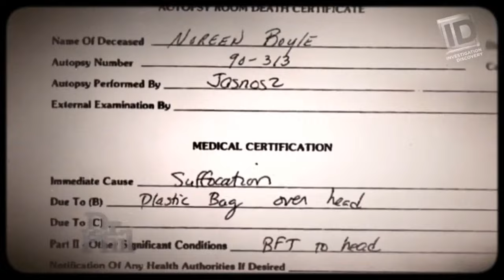UPDATE: Murderer Rebecca Grossman, ‘Naive,’ but not conniving, with jailhouse calls.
Make 2024 your year of language mastery with Babbel. Here's a special (limited-time) deal for our listeners.
*Rules and restrictions may apply.

Convicted Murderer Rebecca Grossman, the SoCal Socialite who Killed Two Boys While Racing Her Lover, ruled ‘naive,’ not conniving, with jailhouse calls as the judge refuses to reprimand her further.

Convicted murderer Rebecca Grossman’s jailhouse telephone antics aren’t worthy of any sanctions, a judge ruled Friday, calling her actions the result of “naivety” while agreeing to delay her sentencing by two additional months.

Prosecutors had sought to have Grossman’s jailhouse privileges revoked after a series of recorded telephone calls from the Twin Towers jail to her family instructed them to release evidence that had been sealed during her double murder trial and to track down witnesses to get them to say their testimony was directed.

Grossman has been awaiting sentencing since her Feb. 23 conviction of second-degree murder in the deaths of two brothers who were struck and killed in a crosswalk as she sped along a residential Westlake Village street in September 2020.

*Correction: I mistakingly said that the two boys from the Iskander family were of Latino heritage. They are Egyptian Coptic Christians.  I apologize for any confusion this may have caused.

• Sources used in this video may include public news sites, interviews, court documents, dedicated Facebook groups, and news channel segments. When quoting others, their statements are considered alleged until confirmed. It's important to note that my videos reflect my independent opinion, and I encourage you to do your own research.